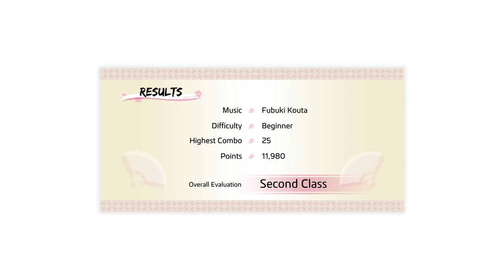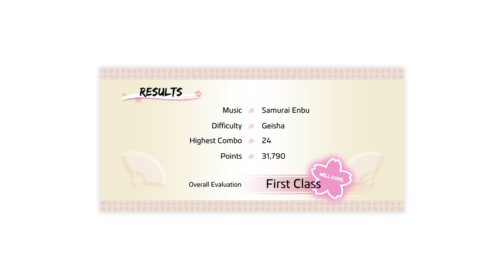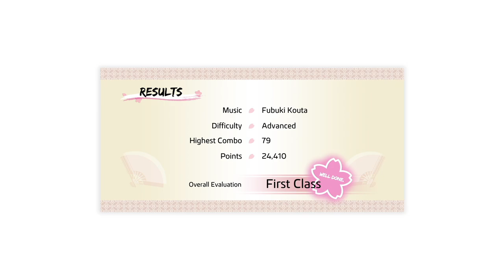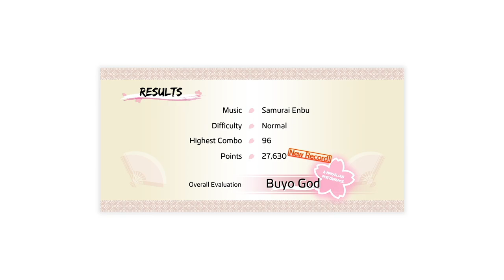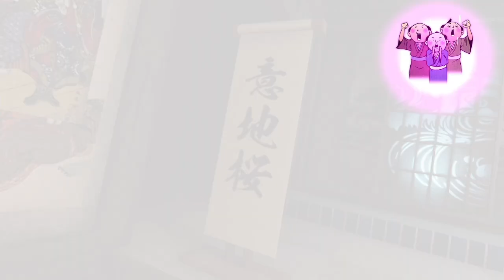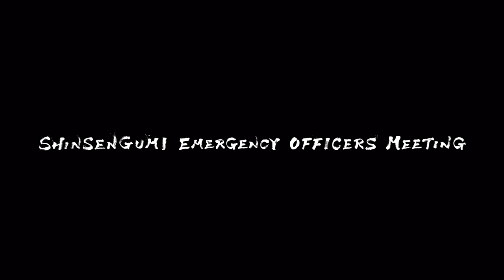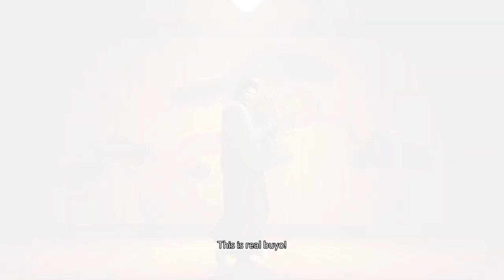I overslept but that WON'T STOP ME FROM PLAYING ISHIN | Like A Dragon: Ishin Part 2